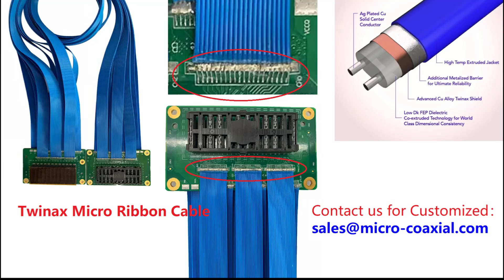High Speed Feature Micro Coax Rugged 36 AWG Twinax Coaxial Cable 38 AWG High-Speed Micro Coaxial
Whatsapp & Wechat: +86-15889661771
High Speed Feature Micro Coax Rugged 36 AWG Twinax Coaxial Cable 38 AWG High-Speed Micro Coaxial Cable 100 OHM Twinax Coaxial Cable,ARP6 CABLE,China Factory
Samtec Twin Coaxial Cable,
UAV DF56C-30S-0.3V cable 36 AWG DF56-50S Micro-Coaxial Connector cable DF36-45P cable Assembly DF56J-40S cable vendor HRS DF36A-30P-SHL cable
ARC6 CABLE,
Professional DF56-30P-0.3SD(51) micro-miniature coaxial cable assembly I-PEX 20186 LVDS eDP cable manufactory odm eDP Assembly
Camera DF56CJ-30S cable 42 AWG DF36A-45S Micro Coaxial cable DF36-30P-0.4SD cable Assembly DF56-40P-SHL cable Vendor HIROSE DF36A-30P-SHL cable
SAMTEC ARF6,